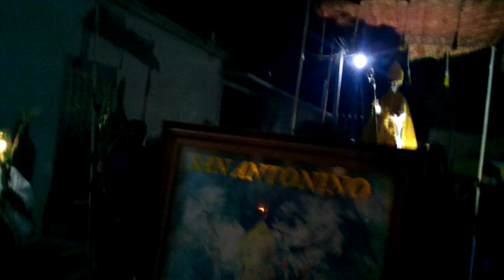Procesión de San Antonino Obispo por las diferentes calles de Huejonapan